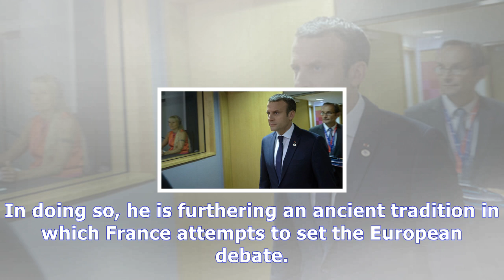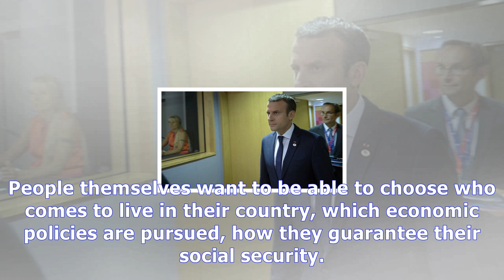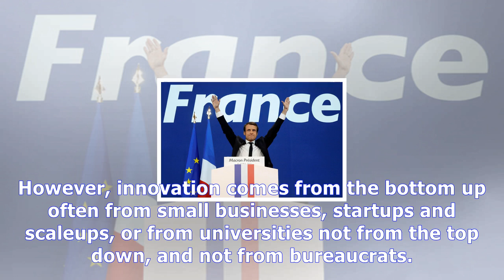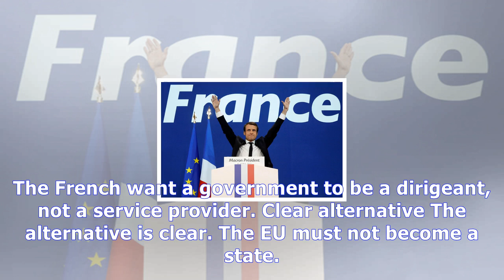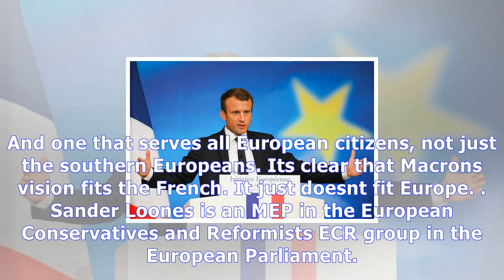[opinion] macron's eu vision doesn't fit europe News Today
[opinion] macron's eu vision doesn't fit europe
It is admirable that French president Emmanuel Macron laid out his vision for the Europe of 2024 in his speech on Tuesday 26 September. He didnt behind abbreviations and jargon understood only by the Eurocrats at Schuman Square in Brussels. In doing so, he is furthering an ancient tradition in which France attempts to set the European debate. Its also striking that Macron is not letting himself be...